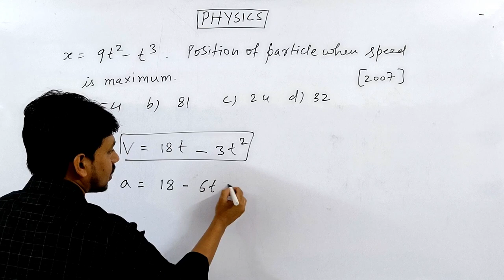POSITION| THINK LIKE NITIAN | EASY PHYSICS | ANOTHER APPROACH | TRICKS | SOCH BADLO QUES EASY BANEGA